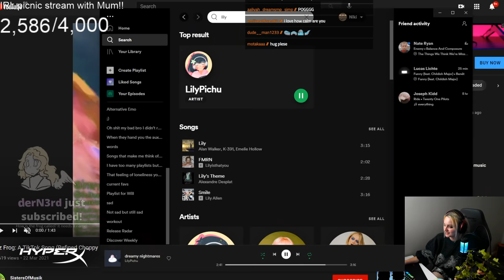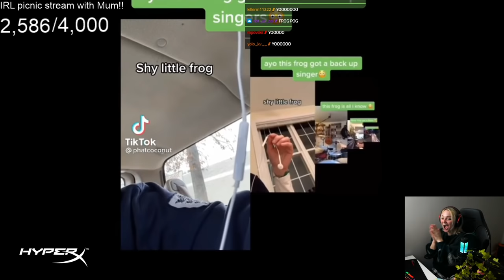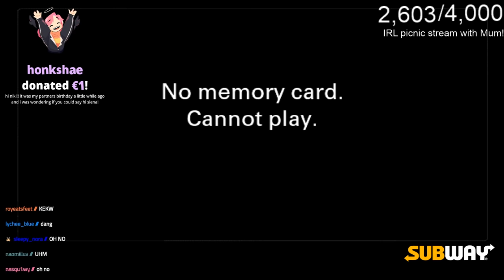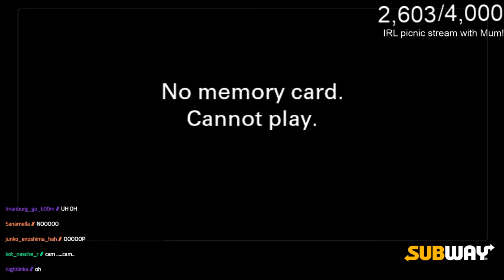Teaching Stevie White how to play Minecraft!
Fun fact of the day: Gelato has less fat than ice cream. While ice cream is normally heavy on the cream and has a fat content of at least 10 percent, gelato uses more milk than cream, and generally also uses less egg yolks -- if any. Ice creams are churned faster and harder than gelato.